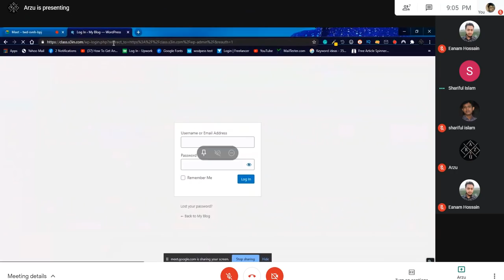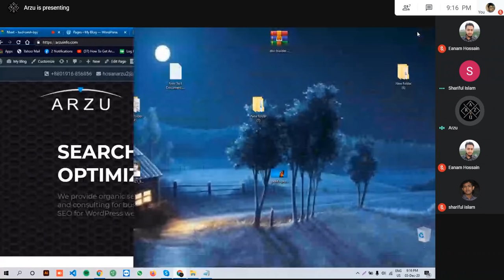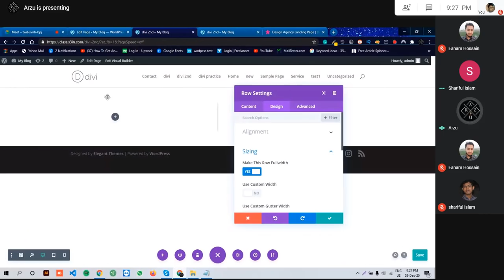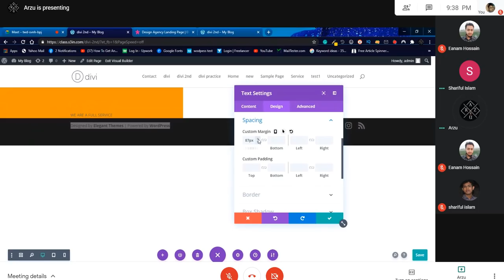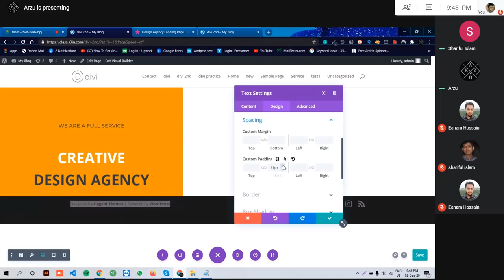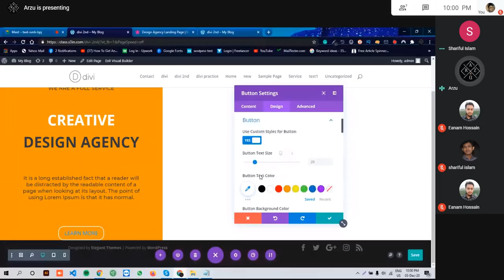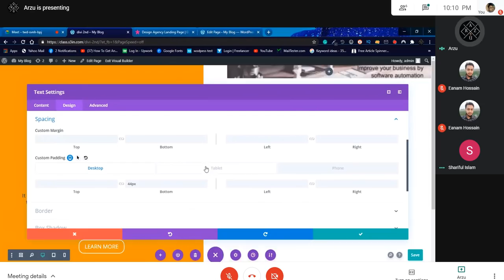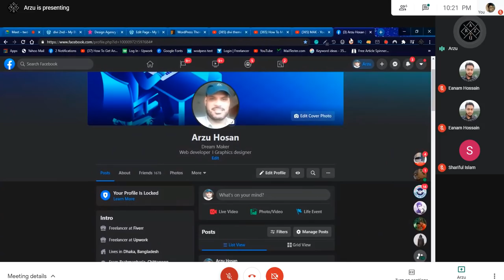class 9 Divi theme part 2 Video 2020 12 03 222233